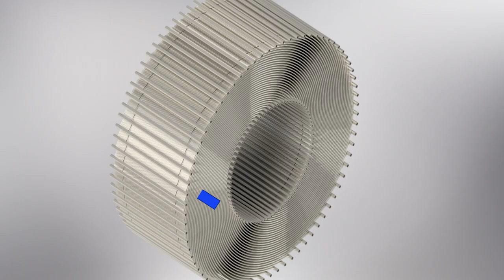Hypersonic Flight: How We're Doing it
Hypersonic, you say? Sounds pretty toasty to me. Well we're going to hit it. Soon. More here: